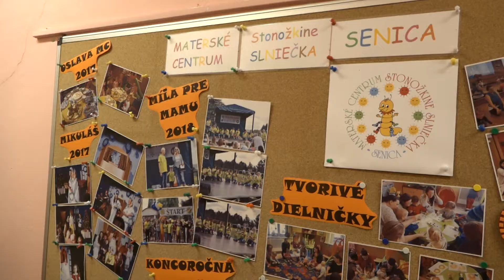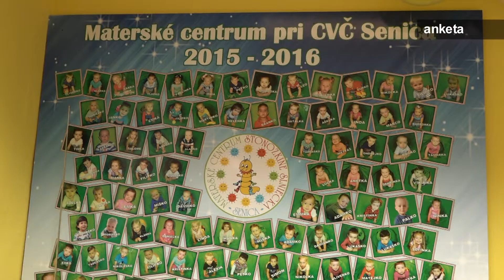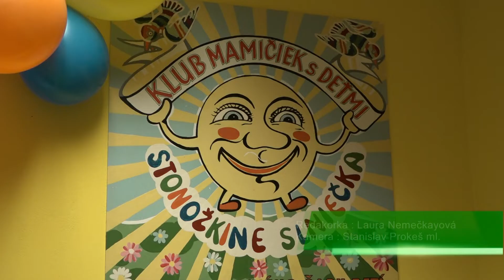Stonožkine slniečka oslávili 15 rokov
Materské centrum poskytuje mamičkám priestor na socializáciu a hranie s deťmi.